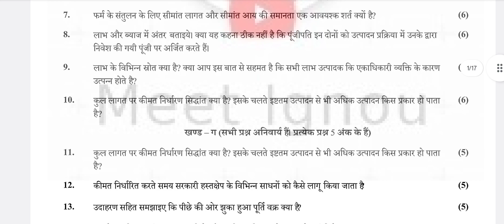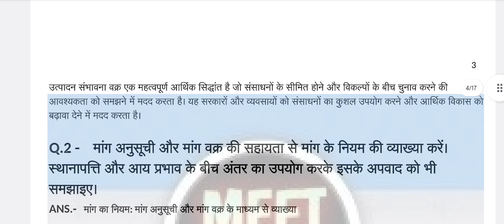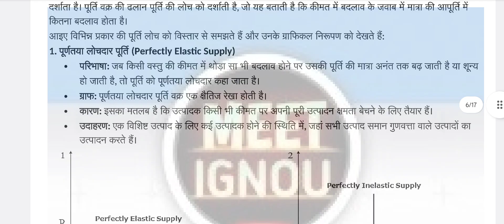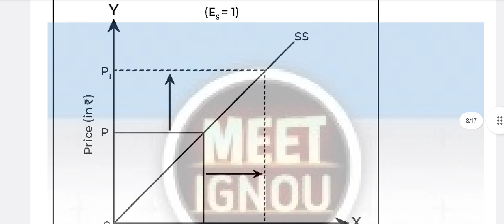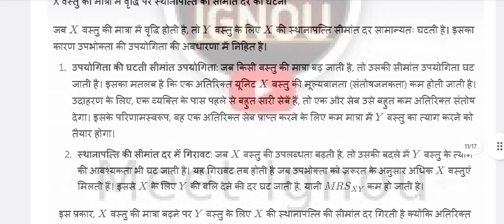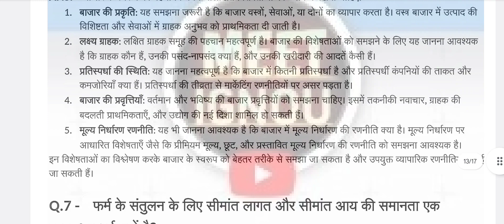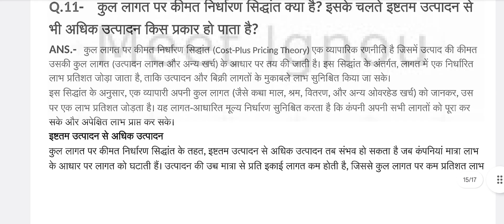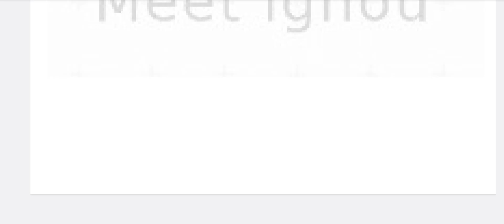BCOG 171 Solved Assignment 2024-25 // व्यष्टि अर्थशास्त्र के सिद्धांत //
Bcog 171 Solved Assignment 2024-25 // व्यष्टि अर्थशास्त्र के सिद्धांत // meet Ignou 03

BCOG171_SOLVED_ASSIGNMENT_2024-25
bcog171_assignment_2024-25